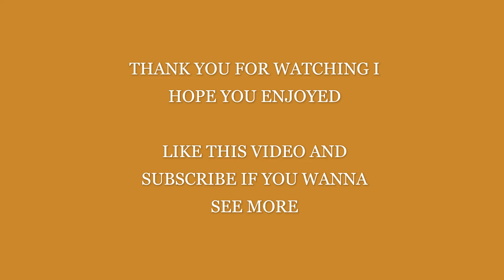rail fanning Willoughby Ohio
In this video, I'm railfanning near Target in Willoughby Ohio, where I caught two CSX trains passing by right after each other. Unfortunately, the audio quality is not great due to some technical difficulties - it seems that I may have covered up the mic while filming, resulting in some muffled sounds. There may be some visual disturbances as well, as the cover I was using to film was dirty. I apologize for any inconvenience this may cause. Nonetheless, I hope you enjoy watching these trains in action as much as I did!